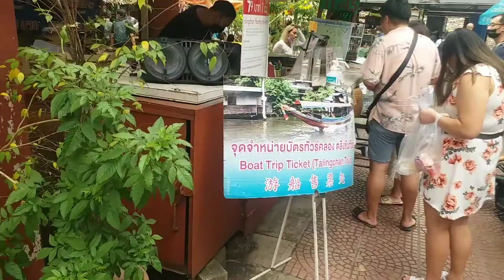泰國曼谷大林江水上市場 (Taling Chan Floating Market)，交通最方便的水上市場